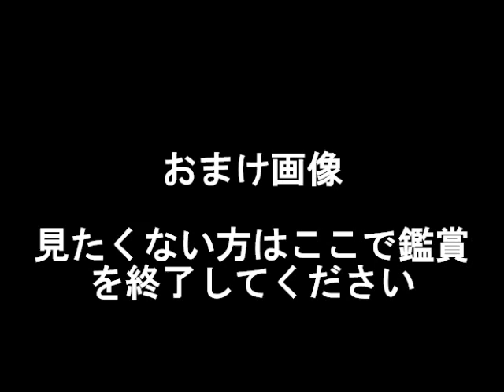真ダコ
説明　真ダコの1分動画です。面白い動きを見せてくれました。
後半に蛇足な画像をつけています。見たくない方は、案内に従って、鑑賞を中断してください。
2015年8月9日（日）撮影。